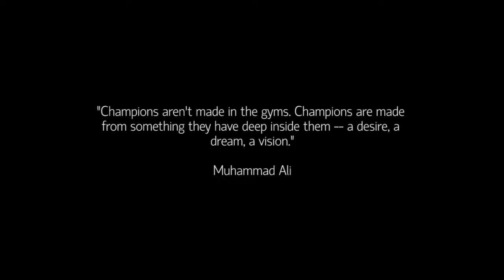Looking for Motivation and Inspiration in Sports [HD]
Edited a kitsch of audio and videos already available on Youtube. I hope you enjoy it!